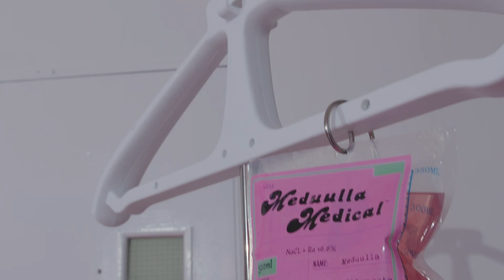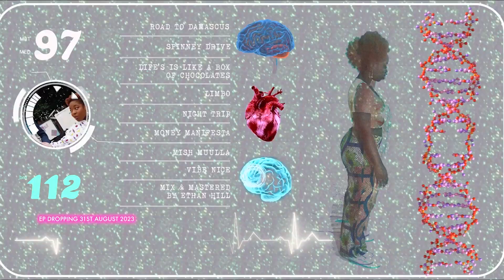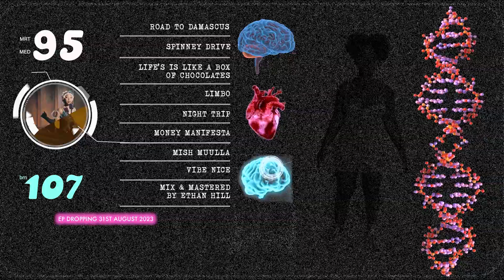THANK YOU for streaming Oblongata | Official Trailer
OBLONGATA EP OUT NOW

Written, directed & produced by @lauraell
Assistant Director & Set Designer @thamannabanarn
Sound mix @ethanhill
Shot at @indigodreams_studio with help from @indigosoulchild__